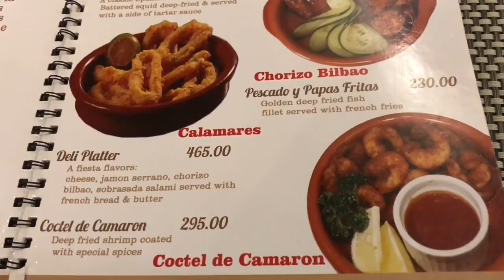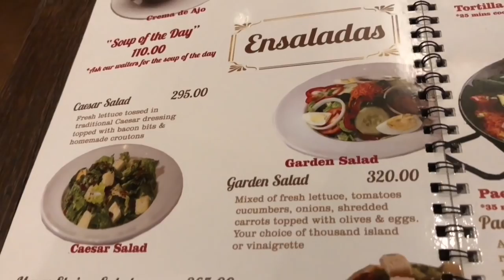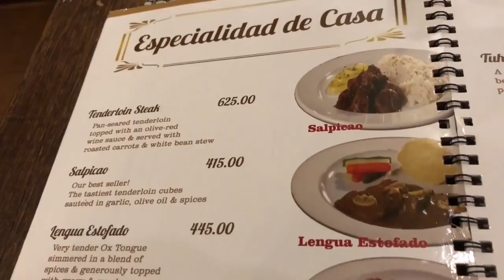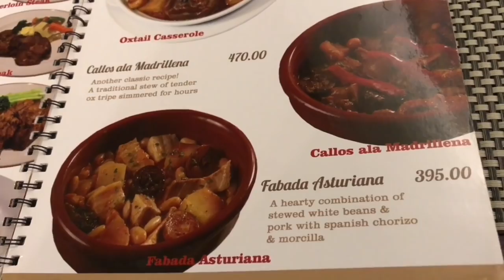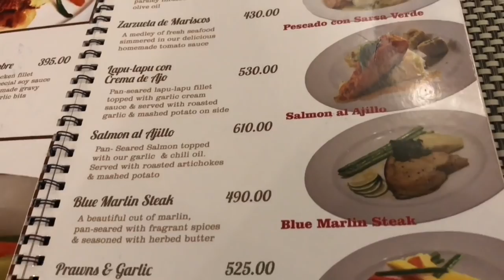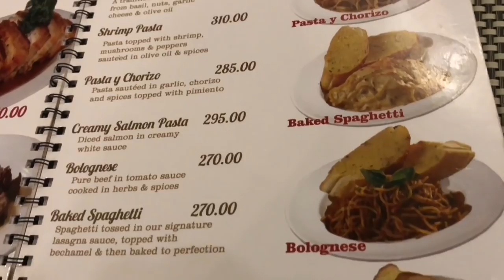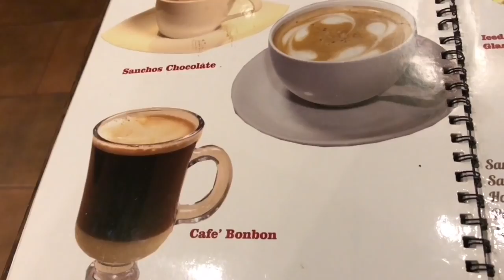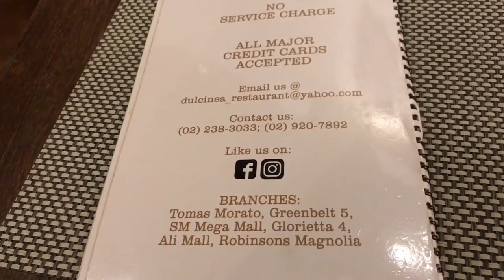Best Spanish Filipino Comfort Food: Dulcinea Pasteleria Greenbelt Makati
Best Spanish Filipino Comfort Food: Dulcinea Pasteleria Greenbelt Makati.  Dulcinea is one of the oldest Spanish restaurants in Manila started in 1963. The founder Señor Santos Ruano left his grandparent’s pasteleria in Spain in 1961 and travelled to the Philippines. Bringing his grandparent’s recipes, Señor Ruano opened up the Dulcinea Pasteleria y salon de Te on Mabini Street in Ermita Malate which has now grown to 15 full service restaurants nationwide having been sold to a Filipino Chinese owner who has expanded the business.   While the Spanish dishes may now have a Filipino touch there are still many items on the menu to rave about.

We would highly recommend the Gambas, Coctel de Camaron, Sopa de Mariscos, the highly comforting Salpicao, Lengua Estofado, Salpicao con Gambas, Pollo Alla King, and for dessert Negrito, Borracho, Eclair, Ube and Malunggay Ice cream and of course one of the best Churros con Chocolate in town! :-)

Dulcinea Pasteleria and Spanish Restaurant
G/F Greenbelt 5,
Greenbelt Drive Ayala Center, Makati